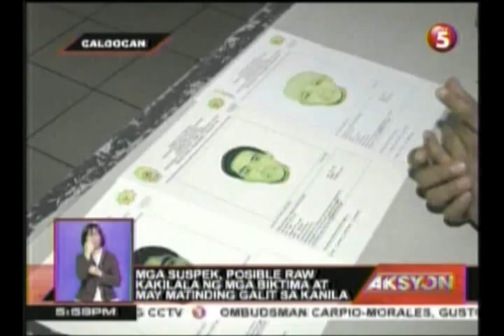Dalagita, patay matapos saksakin ng 30 beses